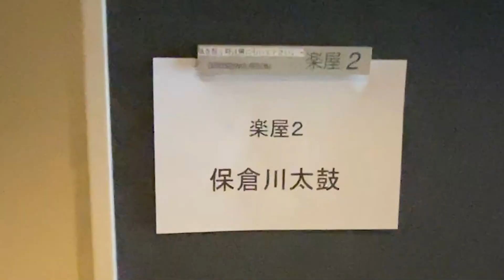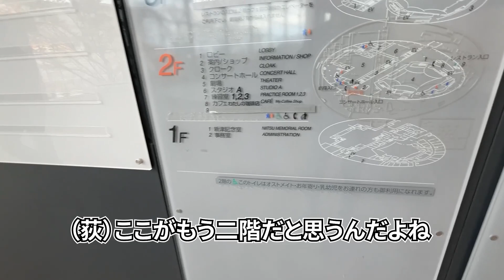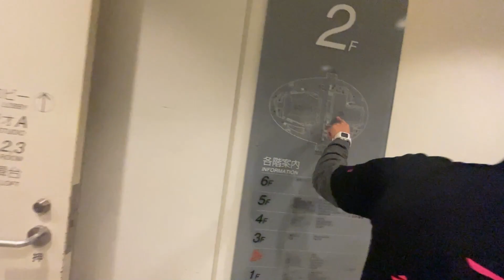【第47回万代太鼓フェスティバル】会場で迷子になるの巻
2022年11月20日撮影
新潟市民芸術文化会館りゅーとぴあ劇場で開催された【第47回万代太鼓フェスティバル】に、ゲストとしてお呼び頂きました。
立派な会場内で迷っているだけの映像です！！

保倉川太鼓の活動、依頼、スケジュール等、詳細はこちら↓
保倉川太鼓ホームページ